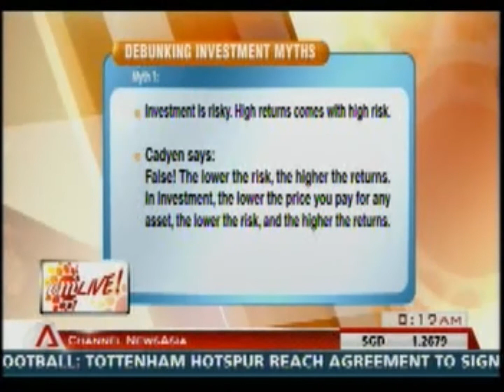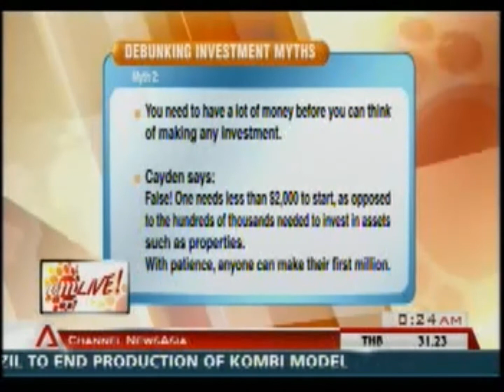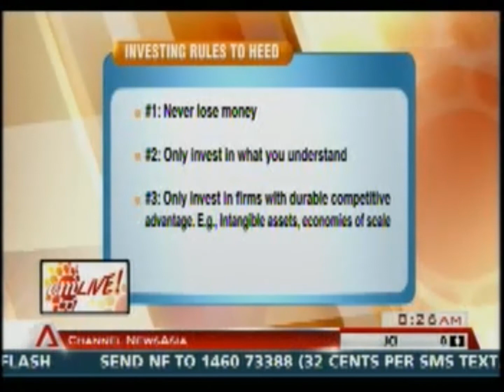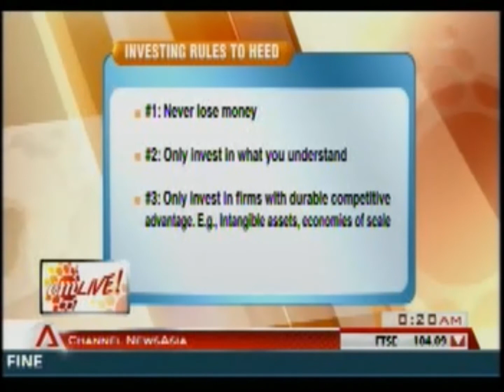Best Value Investing Singapore - Value Investing Singapore CNA Interview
Special thanks to Channel News Asia for this wonderful interview.

★☆★ Join me in my FREE Live Masterclass and I'll answer your questions, teach you how to evaluate and invest safely in person

We have understood the importance of having Value Investing Course and Value Investing in Singapore and in other parts of the world, as such, we have set up VIA with an intention of making everyone a better investor.

This is why we have delivered our signature Value Investing Programme (VIP) to more than 40,000 people in 11 cities across Asia such as:

Singapore, Kuala Lumpur, Kuching, Penang, Phnom Penh, Yangon, Ho Chi Minh, Hong Kong, Tokyo, Taiwan and Bangkok. (MORE YET TO COME!)

Don’t Miss Your Chance To Join A FREE Value Investing Masterclass today (worth $199) -
- Filling Up Fast!! ** Limited Seats Only!